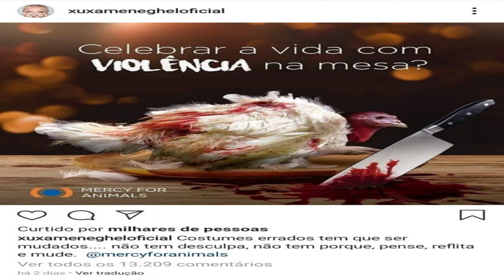Não há o que celebrar no Peru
Com Keiko Fujimori ou Pedro Castillo presidente, incerteza política sai reforçada das urnas.

Acessado em: 7 de junho de 2021 às 12:00